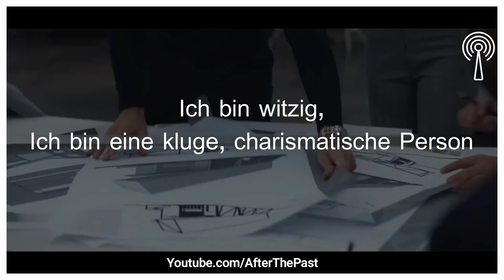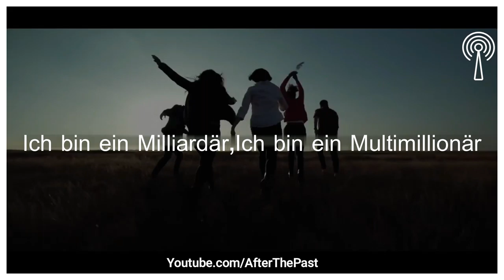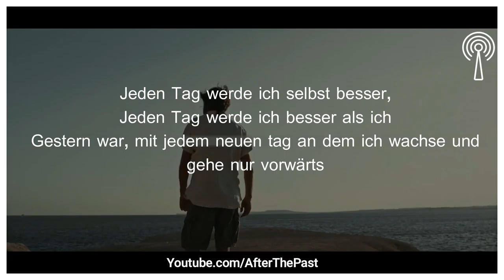So werden Sie Erfolg & Glück anziehen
News & History,
This channel contains history and technology news.
Dies ist eine einzigartige Bestätigung für Geld, Glück und Erfolg! Es basiert auf Dankbarkeit, Liebe und Motivation, die angenehmsten und inspirierendsten Gefühle zu erfahren, durch die Sie bekommen, was Sie wollen!